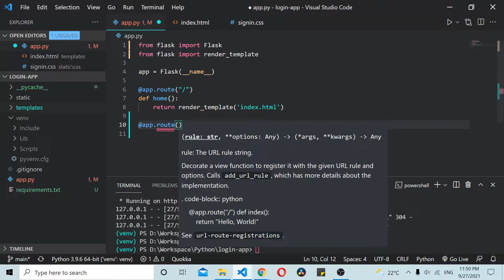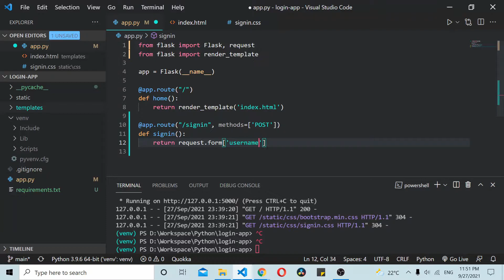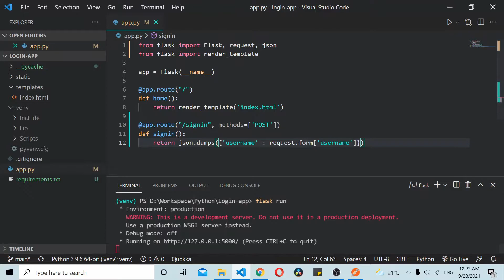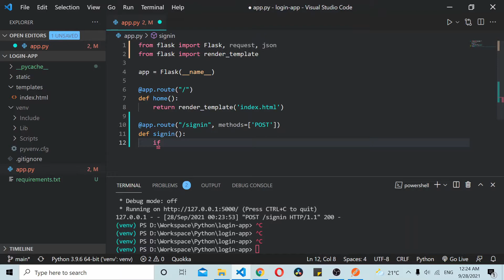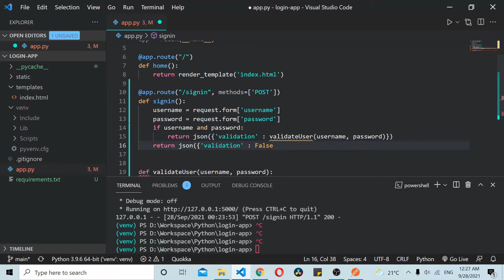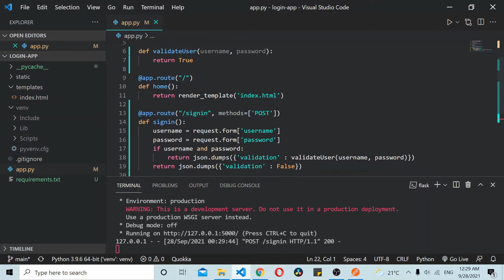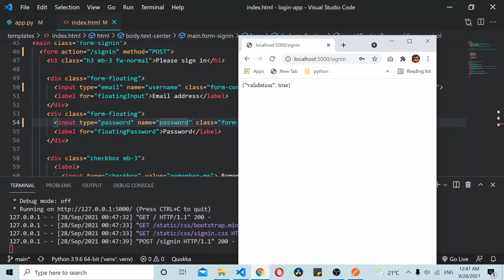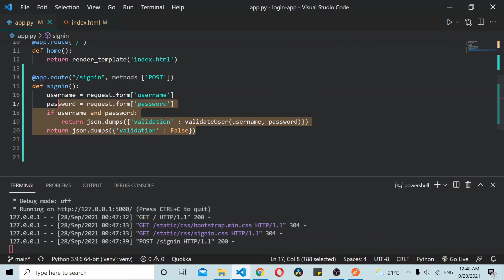Learn Python : Post Form Data in Python Flask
In this Python flask tutorial, video you'll learn how to post data from form to Python Flask endpoint route.
1) How to get create a route for accepting post request.
2) How to post form data to flask endpoint.
3) How to return JSON response from Flask endpoint